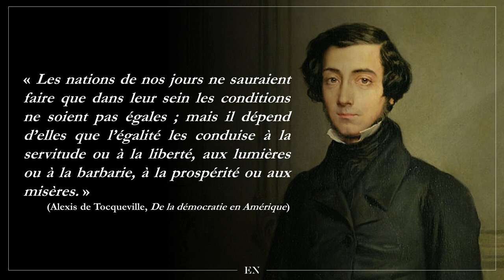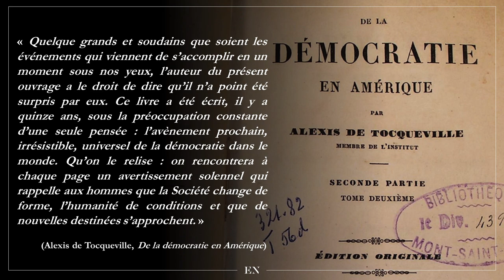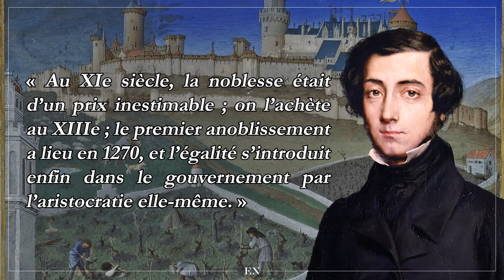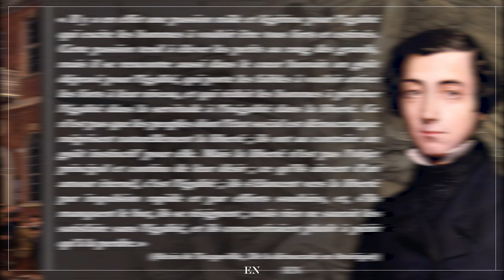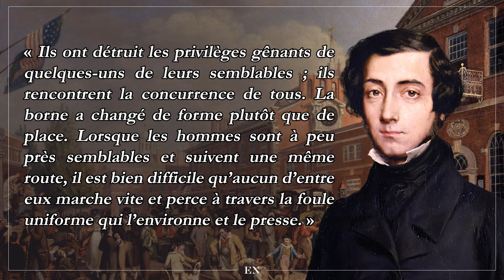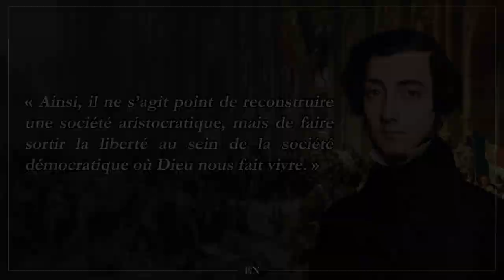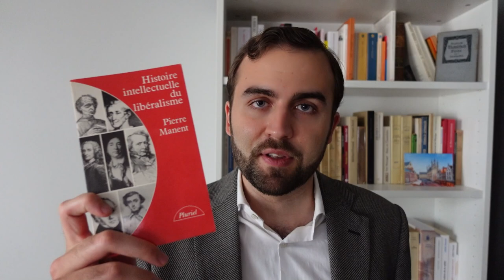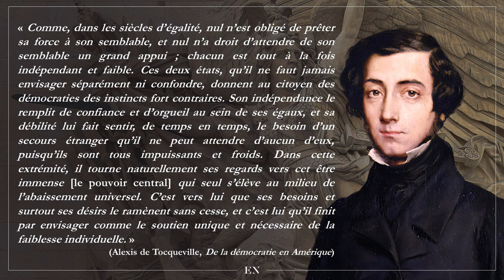Le risque du despotisme démocratique (Alexis de Tocqueville)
Le processus démocratique et égalitaire est devenu l’horizon indépassable de notre temps. Telle était en tout cas la ferme conviction de Tocqueville, il y a maintenant près de deux siècles, et l’actualité la plus immédiate semble lui donner raison. Pas un jour ne passe sans que cette exigence hypertrophiée de la reconnaissance de l’égalité des droits ne se fasse entendre. Et ce mouvement vers toujours plus de démocratie, entendue comme « égalisation des conditions », ne se limite pas à la pointe la plus avancée du monde occidental, mais gagne progressivement le reste du monde. Mais comment expliquer la force de ce phénomène ? Pour tenter de le comprendre, nous nous pencherons aujourd’hui sur l’œuvre majeure et fondatrice d’Alexis de Tocqueville, "De la démocratie en Amérique", qui nous alertait déjà sur les risques d'un nouveau despotisme, à la fois plus terrible et plus doux que les précédents.

Sommaire :

00:00 Introduction
08:58 Le processus égalitaire dans l'histoire
21:49 Vers un nouveau despotisme ?
39:13 Conseils de lecture

Litvinovsky - Pelléas et Mélisande V. Procession du crépuscule